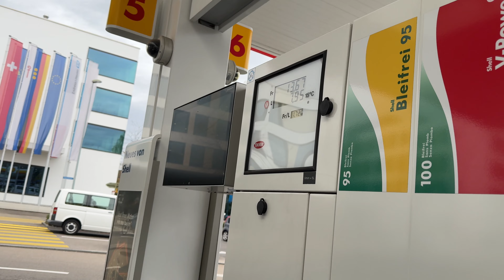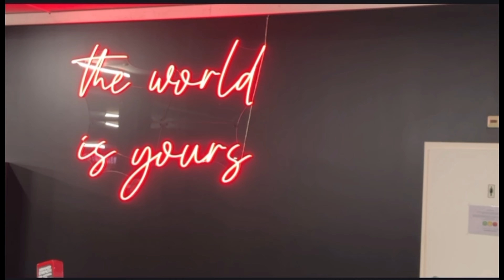Cost to Fill up Mercedes GLC in Switzerland 🇨🇭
Planning in buying another car
Trip to Mercedes Garage in Switzerland

Song: Rem Sun - Sax Vibes